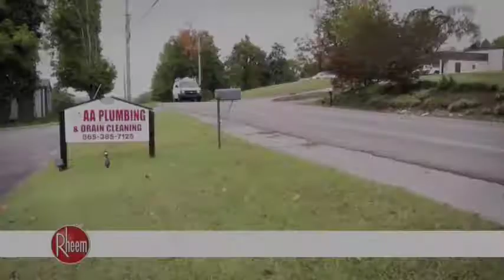AA Plumbing and Drain Cleaning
AA Plumbing and Drain Cleaning offers Knoxville and surrounding counties plumbing, drain cleaning, residential plumbing, commercial plumbing, septic tank cleaning, repair, and installation. Affordable rates and all work guaranteed!